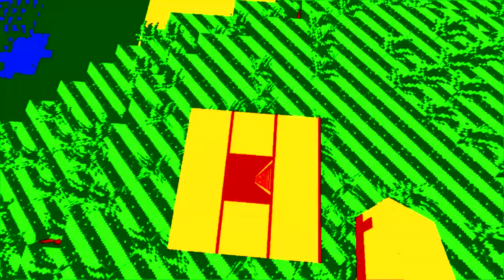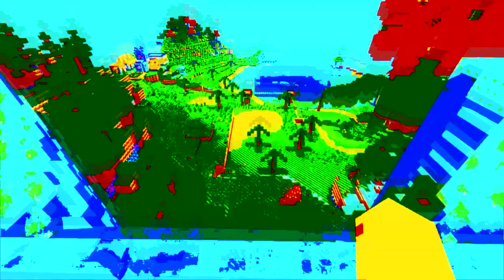SIMCRAFT - Episode 12